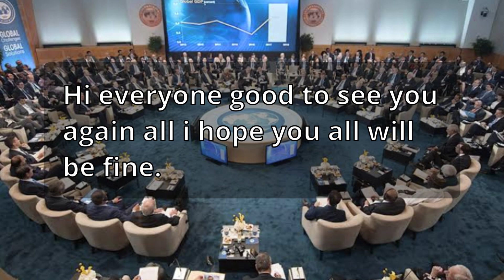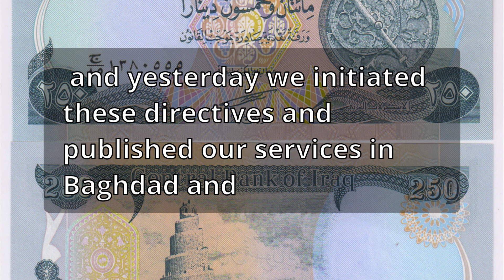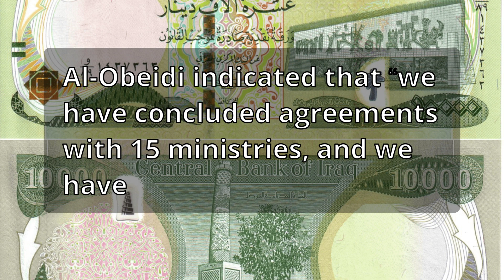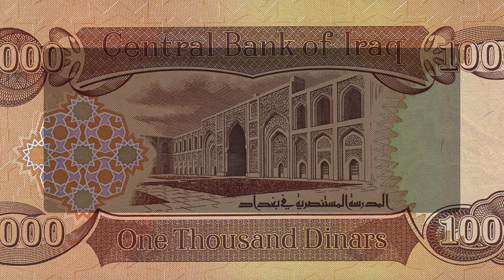Iraqi dinar currency RV news dinner update iraq new rate IQD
The Arab Electronic Payment Company confirmed the conclusion of 100 contracts with

 government agencies and the installation of 1,500 electronic payment devices in government

 institutions and private sector facilities, in response to the directives of the Prime

 Minister and the decisions of the Central Bank to generalize the payment process.

The company’s managing director, Haider Al-Obeidi, said in a press interview:

“In light of the Prime Minister’s directives and the decisions of the Central Bank, the

 electronic payment process was launched with a large group of state ministries on the first of June.”

He added, “Iraq was missing the government’s direction to activate the electronic

 payment process in a systematic and organized way through specific dates, and we,

 as electronic payment companies, aspired to launch such a direction from a long time ago,

 and yesterday we initiated these directives and published our services in Baghdad and

 the provinces from north to south.”He continued, “Most of the electronic payment companies

 have deployed payment devices in ministries and institutions, and we have achieved partnerships,

 and the fact that state departments are positively motivated towards moving towards

 electronic payment, and any newly launched project in which obstacles appear will be

 overcome.”He pointed out that “the process needs to educate and raise awareness to push

 citizens to leave cash payment and move towards electronic payment, and the issue

 needs to expand access to payment cards and devices for it in shops, commercial centers,

 malls, pharmacies and beauty centers, and we cooperate with these facilities by signing

 contracts to install POS devices to be available to all Citizens are like the rest of the world.

Al-Obeidi indicated that “we have concluded agreements with 15 ministries, and we have

 contracts with different governorates, such as Baghdad, Basra, Diyala, and Salah al-Din.

We were able to sign more than 100 contracts, and we started installing more than 1,500 devices

 in all governorates in the public and private sectors.”He pointed out that “the focus was

 initially on the government sector as well as the private sector in commercial centers

 and the deployment of electronic payment devices so that the citizen can use the

Qi Card in the simplest way to shop and purchase his daily details.”

Yes dear all this is very good news, Thanks take care.